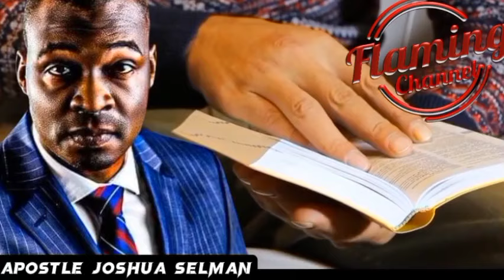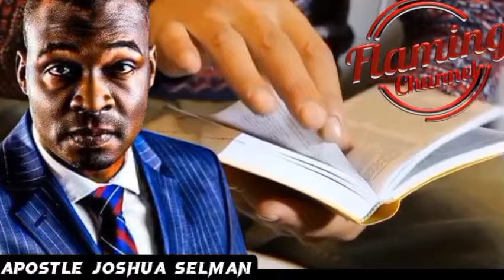MAY MY GOD SURPRISE YOU BEFORE AUGUST END PRAYERS | APOSTLE JOSHUA SELMAN